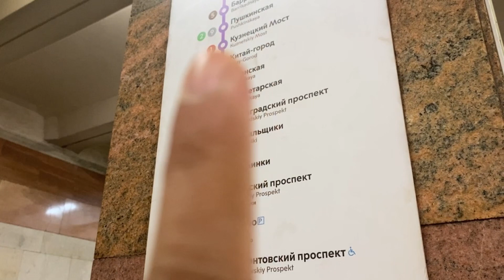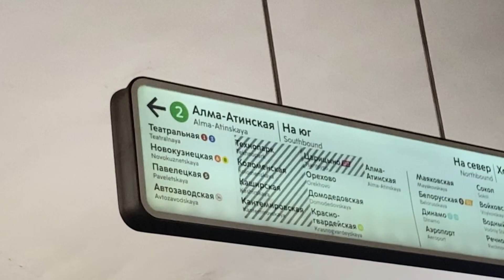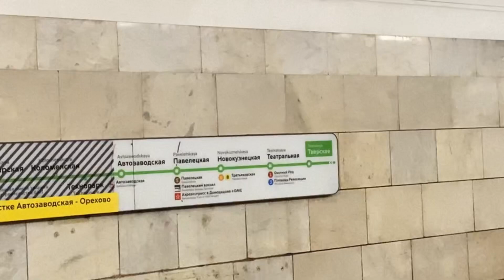Buka puasa bersama keluarga di Luar negeri, kangen keluarga Di indonesia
Akhirnya ketemu lagi di puasa ramadhan 2023, ramadhan tuh kurang seru kayaknya kalo ngga nyempetin waktu berbuka bersama, karna pasti ada hal seru pas buka bersama, kali ini aku ikut untuk buka bersama yang di adakan di KBRI moskow untuk para mahasiswa dan yang tinggal di moscow, tentunya ini kesempetan juga bisa menikmati masakan masakan khas indonesia yang dirindukan. Selamat berbuka puasa dari luar negeri